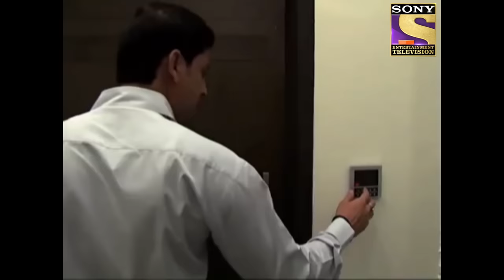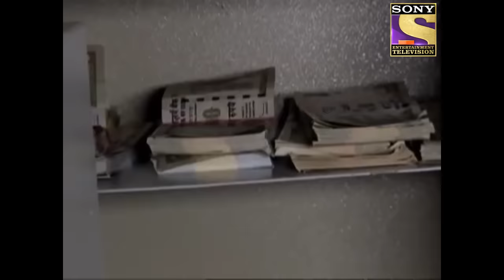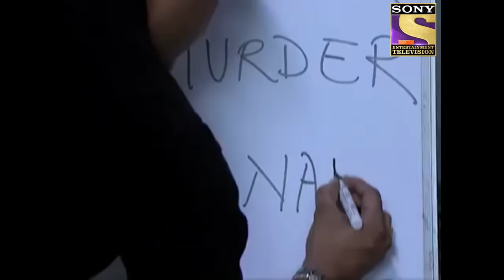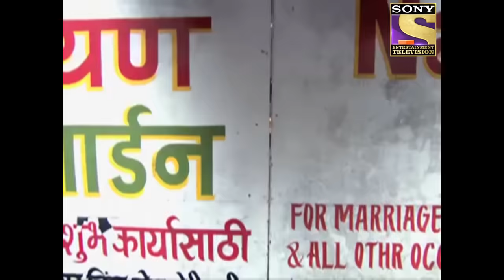CID - सीआईडी - Ep 757 - Ganesh Chaturthi - Full Episode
Episode 757: Ganesh Chaturthi
Yaksh, a young businessman dies in a bomb blast in his office on the eve of Ganesh Chaturthi. Meanwhile, the CID team that was investigating the murder of a man find out that both the cases are connected. In the midst of all this Yaksh's younger brother Maanav gets kidnapped. The kidnappers are demanding some papers in ransom. CID unravels land disputes and the possibility that it could be the handiwork of the extended family.

About The Show:
The first thrilling investigative series on Indian Television is today one of the most popular shows on Sony Entertainment Television. Dramatic and absolutely unpredictable, C.I.D. has captivated viewers over the last eleven years and continues to keep audiences glued to their television sets with its thrilling plots and excitement. Also interwoven in its fast-paced plots are the personal challenges that the C.I.D. team faces with non-stop adventure, tremendous pressure and risk, all in the name of duty.
The series consists of hard-core police procedural stories dealing with investigation, detection and suspense. The protagonists of the serial are an elite group of police officers belonging to the Crime Investigation Department of the police force, led by ACP Pradyuman [played by the dynamic Shivaji Satam]. While the stories are plausible, there is an emphasis on dramatic plotting and technical complexities faced by the police. At every stage, the plot throws up intriguing twists and turns to keep the officers on the move as they track criminals, led by the smallest of clue.